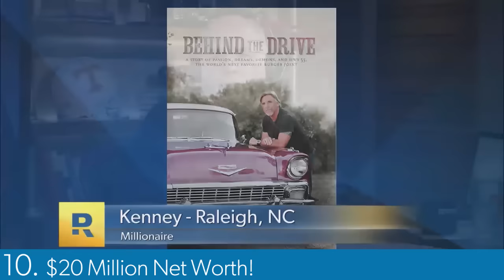Top 🔟 - MILLIONAIRE Calls on The Dave Ramsey Show